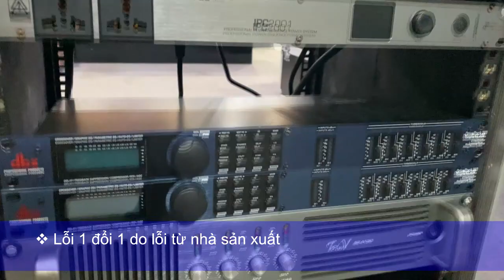Set Up âm thanh 4way(Phần 3) Cách đấu dây tín hiệu cho dàn âm thanh 4way với DBX PA260-LH 0913456172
Tiếp nối Series Set up âm thanh 4 way rất được mọi người ủng hộ, hôm nay DXAUDIO sẽ hướng dẫn các bạn cách đấu dây tín hiệu cho dàn âm thanh 4 way sử dụng DBX PA260.
► Các bạn xem chi tiết tại video sau nhé!